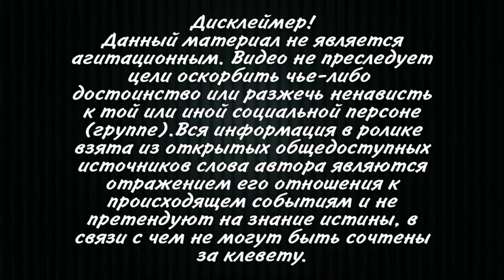Зеленский обсудил с Шольцем переговоры, оборонную поддержку и санкции! Спасибо за поддержку и помощь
Президент Украины Владимир Зеленсикй обсудил с канцлером Германии Олафом Шольцем оборонную поддержку Украины...